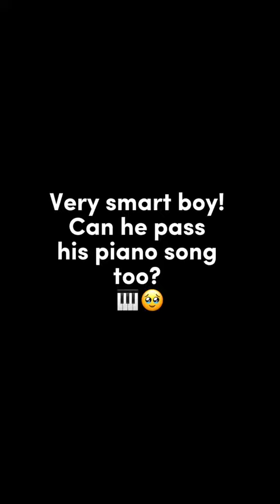When his cuteness = cheekiness = intelligence 🥹🎹